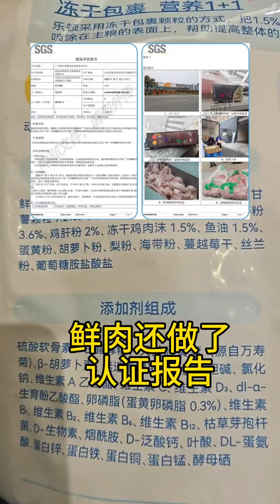流浪狗也能逆襲 ，流浪狗不再流浪#可愛